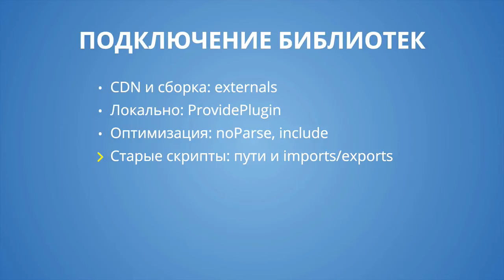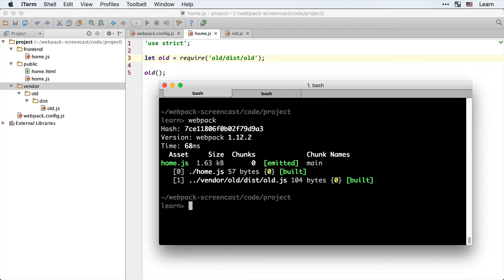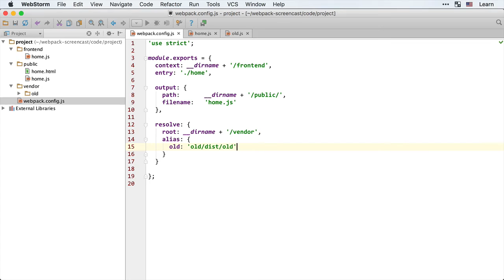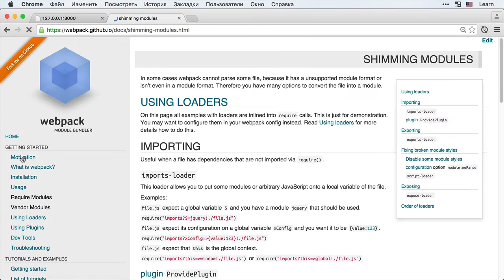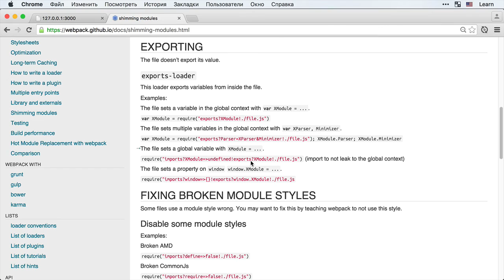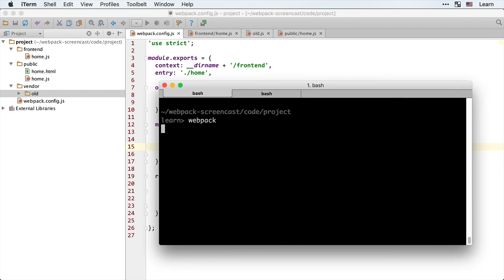Webpack 5.4 Внешние библиотеки - Старые скрипты: пути и imports/exports